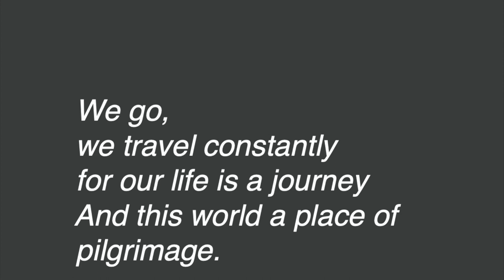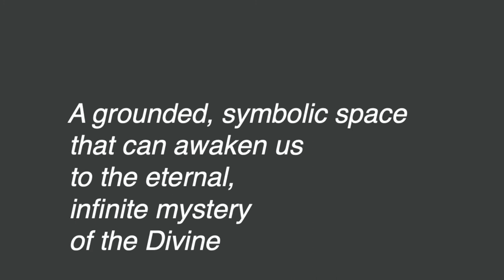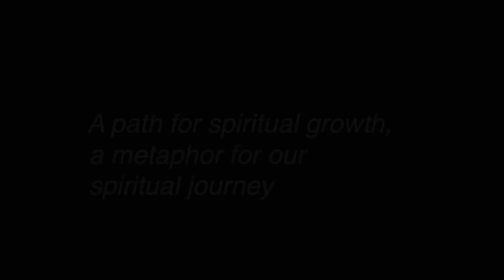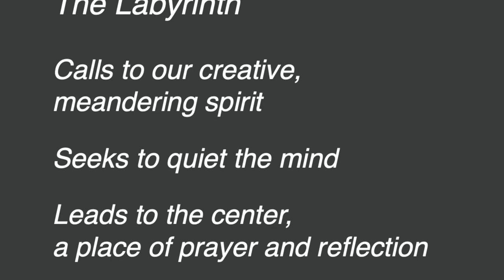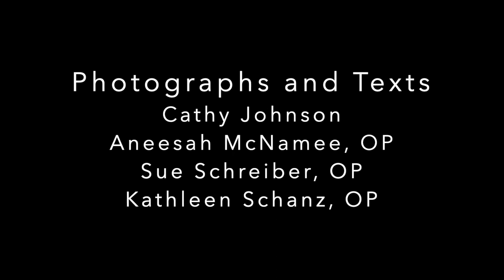The Labyrinth at Weber Retreat and Conference Center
A Labyrinth is a circle that contains one path leading from the outer edge to the center via a meandering route. One of the oldest known contemplative spiritual practices, these structures are found in many spiritual traditions and cultures throughout the world. The ancients knew the circle to be the sacred symbol of harmony, wholeness, integrity and grace. During the middle ages, the practice of making a journey on foot to Jerusalem was no longer possible due to wars in the holy land. As a result, labyrinths were built in cathedrals for the purpose of pilgrimage.